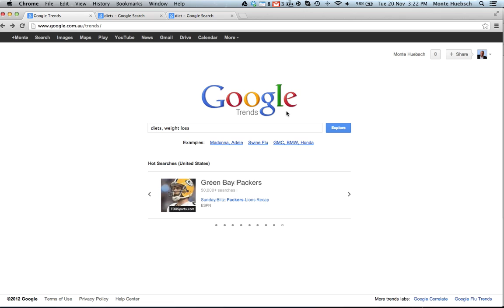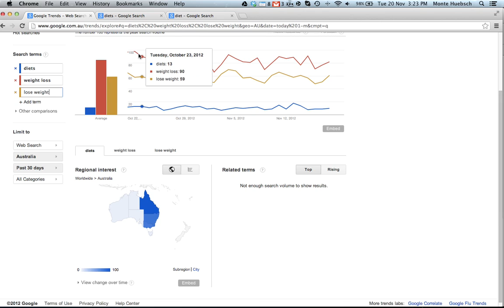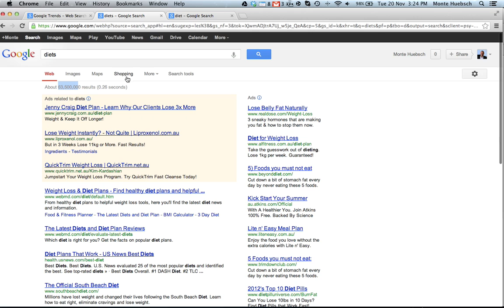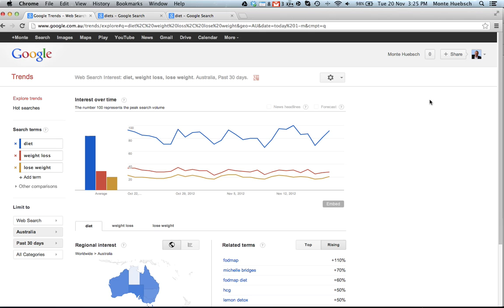The New and Improved Google Trends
Google has merged Google Insights for Search with Google Trends.  It is now an even better and more powerful tool for keyword analysis.